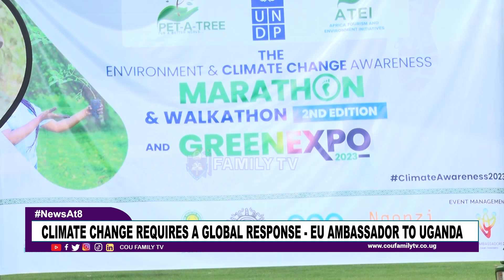Climate Change Requires A Global Response - EU Ambassador To Uganda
Uganda is highly vulnerable to climate change and variability, its economy and the well-being of its people are tightly bound to climate.
In order to sensitize natives on the associated dangers, African Tourism and Environment Initiatives, organized a climate change awareness marathon and green expo that happened today at the Uganda Museum.
The occasion was honored by HE Jan Sadek the ambassador of the European Union to Uganda who called for global collective action because climate change knows no border.